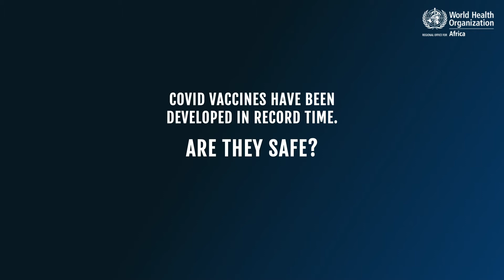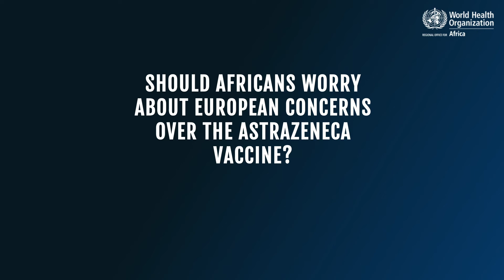Vaccine Safety Announcement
With actions taken by some countries to suspend COVID-19 vaccination campaigns, WHO's African Regional Adviser for Regulations of Vaccines shades more light on the safety of vaccines.